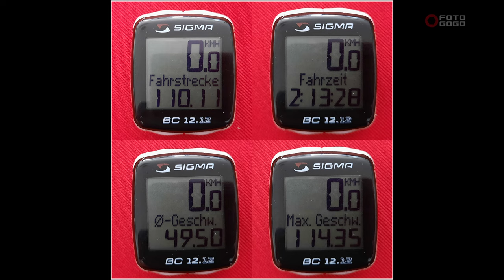Arth - Luzern - Horben, zwischen die Regentropfen…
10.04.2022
BMW R80RT
GoPro 9
Canon EOS

Arth - Udligenswil - Luzern - Horw - Kriens - Eschenbach - Horben - Hünenberg - Buonas - Immensee - Arth

Недела, во април.
деновите пред тоа вистински априлски, малку дожд, малку снег, ногу ветер, нешто сонце и после оп, се од поново и по друг ред.
Така да одлуката за возењето падна само заради тоа што требаше моторот да се изнесе од гаражата за да се чисти гаражата.
Последните денови не ми е до ништо, ни па до возење или фотографирање или било до што. Ама ајде, да излуфтираме малку мислите, ако се може.
Ќе видиме колку ќе ме кошта воа сето. 48 пати поминав на “жолто“ или “светло црвено“. 16 пати се осетив дека не сум осетил дека брзината е прекорачена, масивно...
Ама ајде, иде Велигден, (и тоа два) па белки ќе имаме среќа. Оти не е секој ден Велигден!

Sonntag, im April.
die Tage davor sind echter April, ein bisschen Regen, ein bisschen Schnee, ein bisschen Wind, ein bisschen Sonne und nachher wieder alles im andere reinfolge.
Die Entscheidung zum Fahren fiel kurzfristig nur, weil der Motorrad aus der Garage entfernt werden musste, um die Garage zu reinigen.
Die letzten Tage habe ich kein Lust etwas zu tun, nicht mal fahren oder Fotos machen oder so. Aber lassen uns ein wenig der Kopf durchlüfte, wenn es geht.
Wir werden sehen, wie viel mich das alles kosten wird. Ich habe 48 Mal auf "Gelb" oder "Hellrot" durchgefahren. 16 Mal hatte ich das Gefühl, dass ich nicht das Gefühl hatte, dass die Geschwindigkeit überschritten habe, massiv ...
Aber komm schon, Ostern steht vor der Tür (und zwei davon), also vielleicht habe ich Glück. Denn nicht jeden Tag ist Ostern!